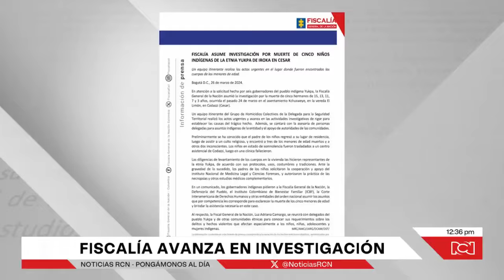Comunidad yukpa pide que se les entregue dictamen forense tras la muerte de cinco menores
NoticiasRCN | Sigue la incertidumbre tras la muerte de cinco menores indígenas en Codazzi, Cesar, aparentemente por una intoxicación exógena, de acuerdo con información entregada días atrás por el alcalde del municipio. Mientras la población lamenta el fallecimiento de los cinco hermanos pertenecientes a la comunidad yukpa, las autoridades continúan las investigaciones para determinar si se trató o no de una intoxicación.